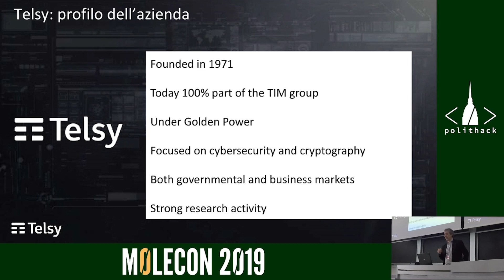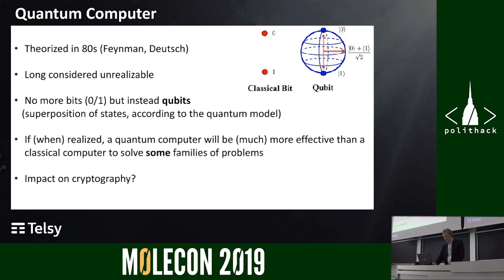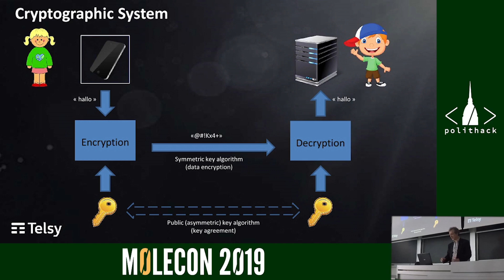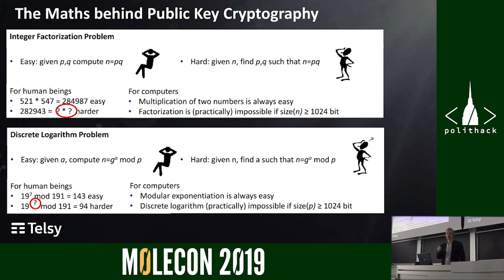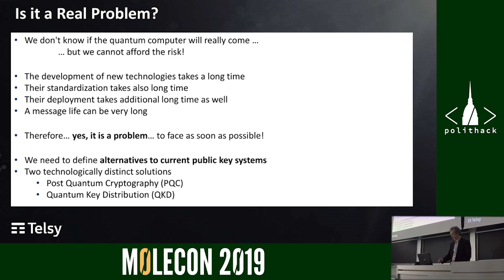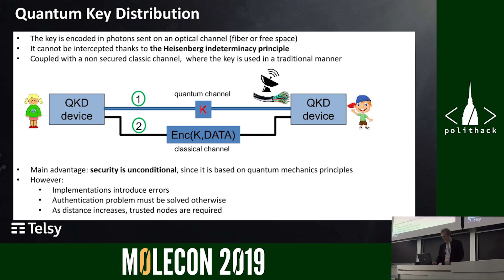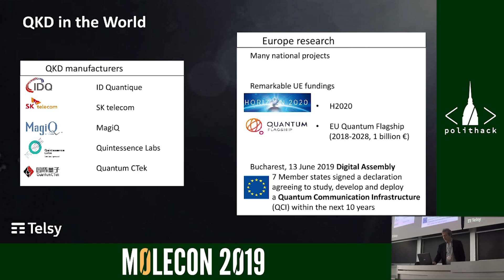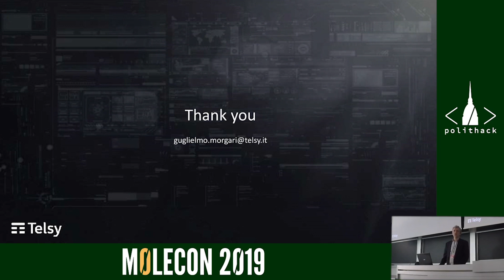m0leCon 2019 - Guglielmo Morgari - Quantum computers and cryptography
m0leCon 2019 Turin, Italy - 30/11/2019

Theorized in the early 80s, quantum computing has long been considered an interesting abstract model without concrete possibilities of realization. In recent years, however, the scientific community has begun to believe that quantum computer could actually appear shortly and today some prototypes are already available, albeit poorly efficient.
Quantum computing is thus receiving an increasing attention, especially because its realization would make most public key cryptography techniques completely vulnerable, severely jeopardizing the security of current information systems.
This threat is usually addressed along two technologically distinct directions. On the one hand the use of new PQC (Post Quantum Cryptography) algorithms, based on mathematical conjectures and able to resist the cryptanalysis capabilities of the quantum computer; on the other hand, the use of QKD (quantum key distribution) solutions, whose security is based instead on the principles of quantum mechanics.
The talk will give an overview of the described scenario, focusing on the technical aspects and the applicative implications.